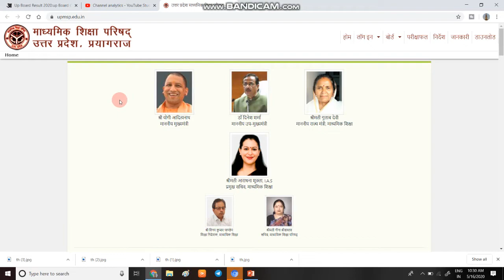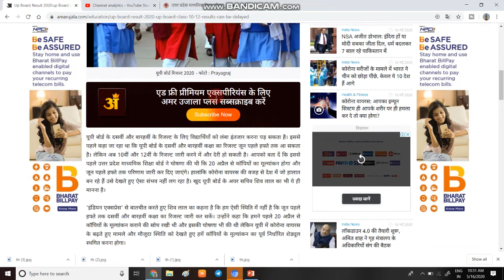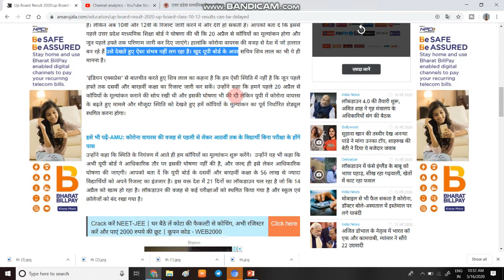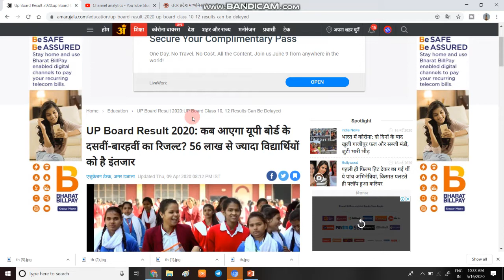उत्तर प्रदेश के CM योगी जी का आदेश | उ. प्र. बोर्ड एग्जाम रिजल्ट 2020 | HOW TO CHECK UP BOARD RESULT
1  हेलो दोस्तों आज की इस वीडियो में हम बात करने बाले है उत्तर प्रदेश बोर्ड के रिजल्ट के बारे में रिजल्ट कब जरी किया जायेगा सबकुछ इस विडियो में बताने की कोशिस करूँगा.

3. Link for download Detailed PDF

6.   Follow us on :-

Check UP Board 10th Result 2020 Date
Where can I check my UP Board 10th result 2020?
When and where will UP Board 10th Result 2020 Marksheets be available?
What is the passing mark for UP Board 10th Result 2020?
What if I do not obtain passing marks in the UP Board High School result 2020?
Can I check UP board class 10th results without roll number?
When will the UP board 10th results for 2020 be declared?
How to check UP board class 10th result?
How can I check my 10th class result?
How do I check my high school Marksheet?
When UP board result will come?
How can I get my 10th Marksheet online?
Does CBSE fail 10th 2020?
Is CBSE strict for class 10 check?
When did class 10 result declared?
Does high school mean 10th standard?
How do I contact up board?
What is an intermediate result?
Can I use DigiLocker Marksheet?
How does CBSE Class 10 Marksheet look like?
Is passing certificate and Marksheet same?
up board result 2020 class 10 date
upresults.nic.in 2020
10th result 2020
UP Board 10th Result 2020 (कब आएगा), UPMSP High school
UP Board 10th Result 2020, High School Result
Up Board Result 2020 Class 10, 12
Up Board 10th Result 2020: Up 10th Class Result Online
upresults.nic.in 2020
10th result 2020
What is the date of UP Board 10th Result 2020?
How can I check my board result 20120 class 10?
How can I check 2020 UP Board Result?
What is the official website of UP Board?
What after UP Board High School Result 2020?
upresult nic in up board result 2019 class 10
UP Board 10th Result @ upmsp.edu.in - Download UP Board RESULT
10th result 2020
UP Board 10th Result 2020 UP High School Result upmsp.EDU.IN
UP Board 10th Result 2020 | UP Class 10th Results 2020
U.P. Board Results 2020 - Apps on Google Play
UTTAR PRADESH BAORD 10 CLASS KA RESULT KAISE CHECK KAREIN